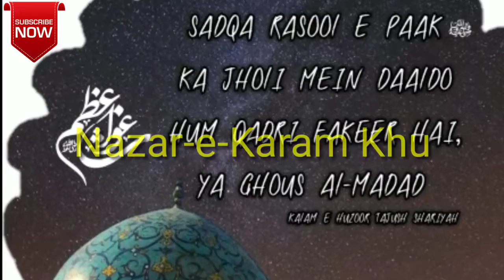Sarkar-e-Gause Aazam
Comment me to (part 2) Like target (20) plz like my video zyada se zyada like aayegi usipe me part banaunga ( part2 ke liya like karna padega )